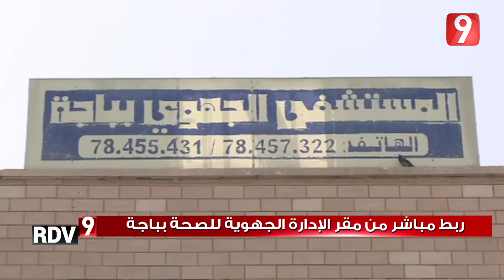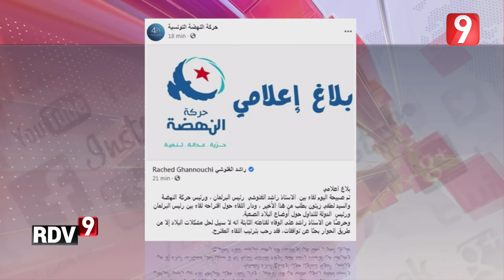Rendez Vous 9 S03 - Ep 175 P01